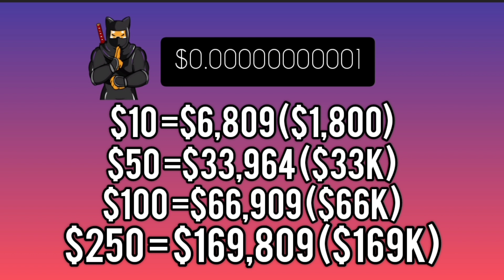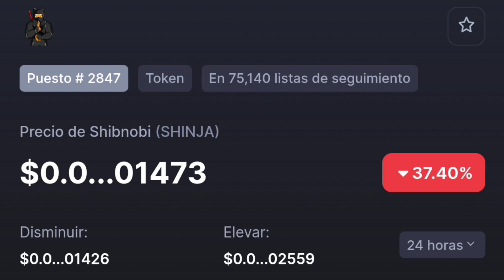$10 DOLARES de INVERSION Shinobi Coin que Valor sera Si ROMPE 3 Ceros?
2022 Victor Caraveo | Caraveomedia Studios